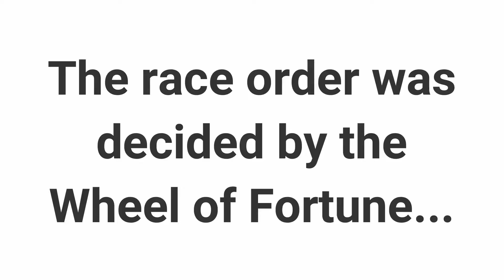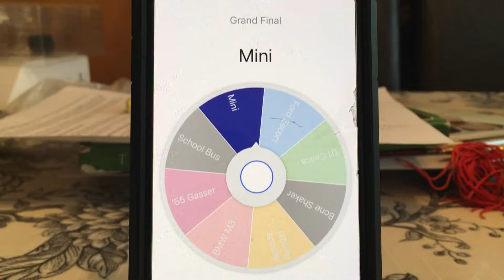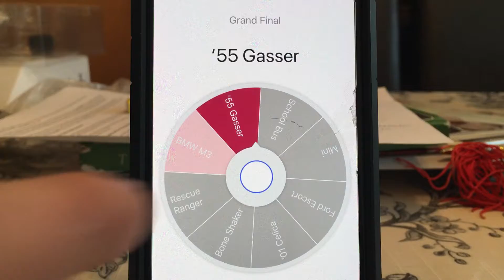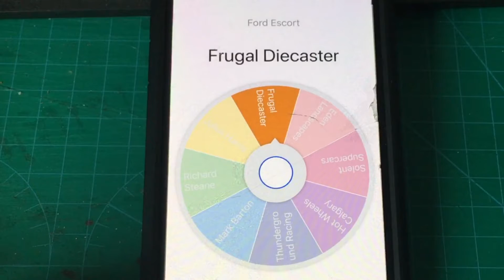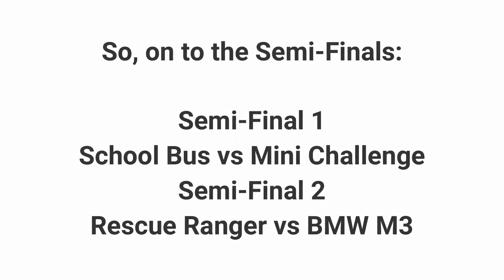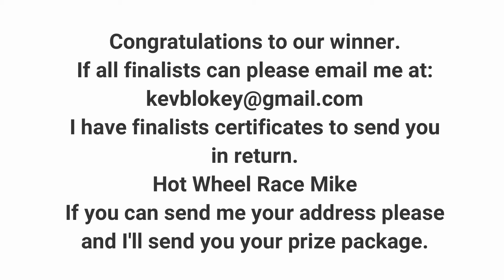Crazy 8's Tournament ***GRAND FINAL***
First there were 64 cars over 8 tournaments, the winner of each meets in this video, who will be victorious?

Thanks to all who have participated throughout this tournament, more diecast racing fun to come in the near future.